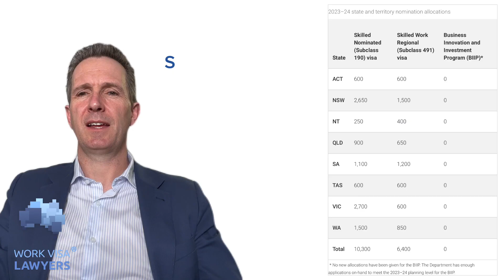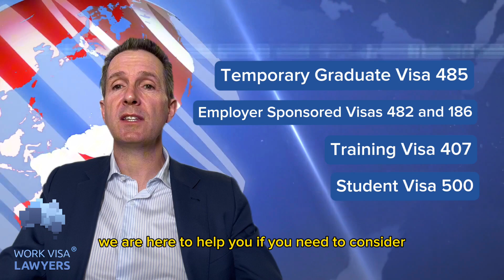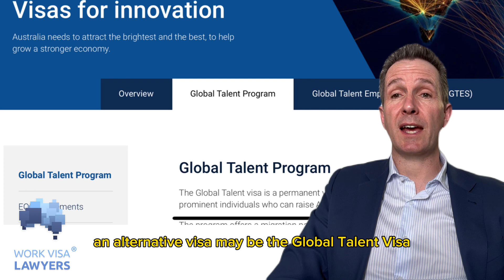Australian Immigration News September 2023 - VETASSESS, 482 to 186 visa, QLD and VIC open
Content:
00:00 - Introduction
00:12 - VETASSESS changes
00:26 - State Nomination cuts
00:44 - Queensland is open for the migration program year
00:57 - Victoria is open for the migration program year
01:16 - Other visa options
01:37 - Employer sponsored 482 to 186 permanent residency
02:12 - Student Visa News
02:35 - 188 Business and Investor Visas

Victoria Opens State Nomination Program for 2023-24: 190 and 491 Visas

State nomination visas 190 and 491 are reduced by around 70%

INFO

Australian Immigration News - September 2023 News

Greetings to all aspiring immigrants and those keen on keeping up with the latest developments in Australian immigration. Here's a roundup of the most recent updates you need to know:

VETASSESS Skills Assessment Changes

VETASSESS has stopped taking skills assessments for the trade occupations of Chef, Cook, Diesel Motor Mechanic, Motor Mechanic (General), Fitter (General), Electrician (General), and Metal Machinist (First Class). This change comes as a disappointment to many tradies.

State Nomination Visas 190 and 491 – Cuts and Competition

State Nomination visas 190 and 491 have witnessed substantial cuts, reducing from 62,416 in the previous financial year to 16,700 in 2023-24. This reduction implies that the state nomination program will become highly competitive this year, demanding a strategic approach from applicants.

Open States for Migration
Queensland
Queensland has opened its doors for the migration program, maintaining criteria similar to the previous year. Eligible candidates can lodge an Expression of Interest (EOI) by submitting a fresh EOI in Skill Select.

Victoria
Victoria has also opened up, with no changes to the eligibility criteria for subclass 190. However, there have been noteworthy adjustments for the Subclass 491 visa. Onshore applicants must currently reside and work in regional Victoria at the time of nomination to be eligible.

We expect that other states will follow suit and open their programs soon.

Exploring other visa options

Considering the substantial reductions in state sponsorship visas 190 and 491, you might be wondering about your options. There are alternative visas to explore, including the Temporary Graduate Visa 485, employer-sponsored visas 482 and 186, Training Visa 407, or Student Visa subclass 500. Our team is here to assist you in finding the best pathway for your continued stay in Australia.

Exciting Changes for Employer-Sponsored Visa 482 to 186 for Permanent Residency

A noteworthy development for the employer-sponsored visa 482 to 186 pathway is on the horizon. Sponsored visa 482 holders will become eligible for a Temporary Residence Transition after just 2 years of sponsorship, as opposed to the current requirement of three years. Special Trade (ST) occupations will also gain access to Permanent Residency (PR).

While every effort is made to ensure the contents of this video is correct at the time of filming, law and policies may change from time to time without notice.

Copyright Work Visa Lawyers Pty Ltd 2023